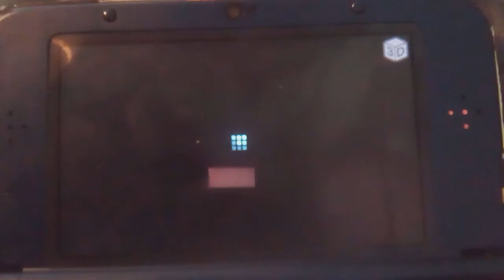Ice Age 2 (Toon Style) cast video